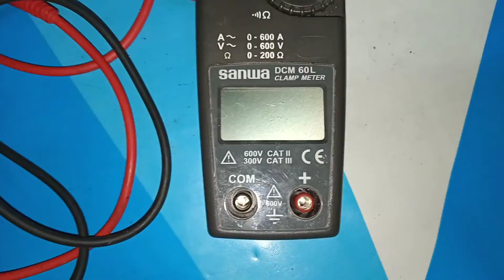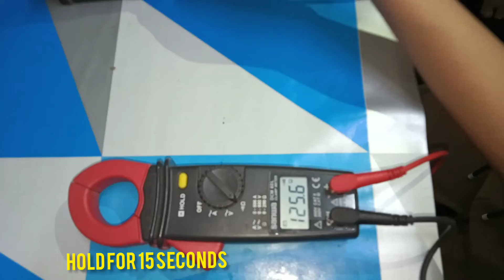Battery Load Test || TLE